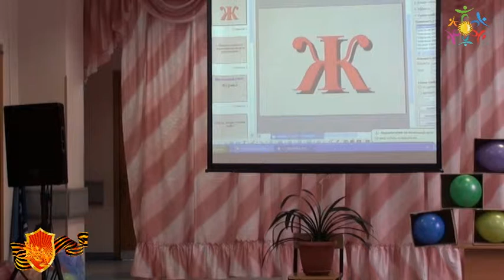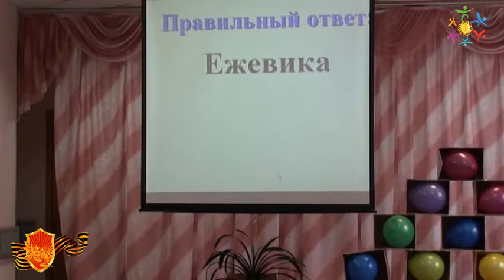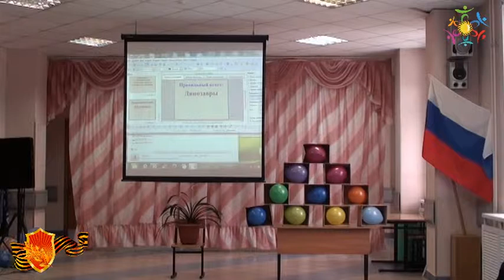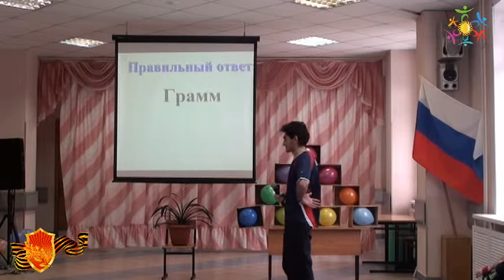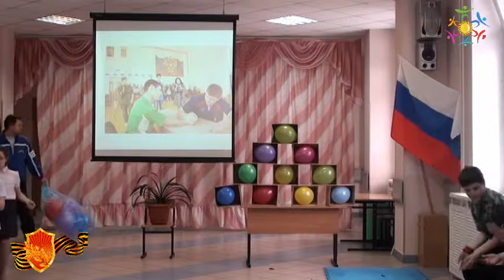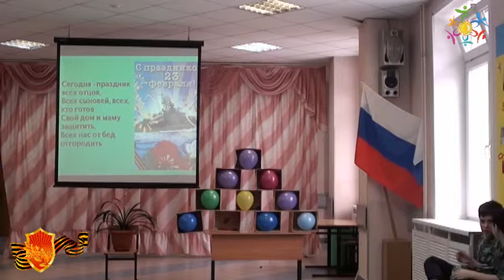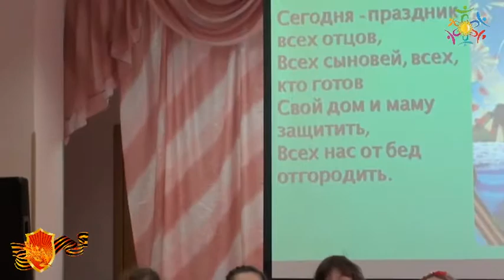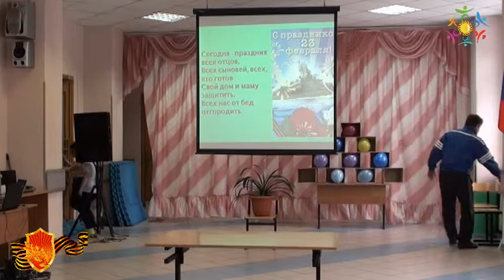РЫЦАРСКИЙ ТУРНИР ДЕНЬ ЗАЩИТНИКА ОТЕЧЕСТВА